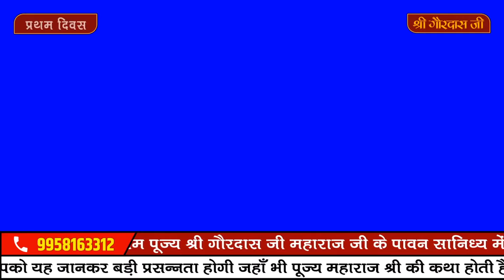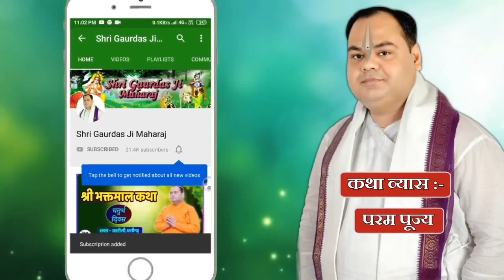श्री मीरा चरित्र | Meera Charitra - Day 1 | Surat | Param pujya Shri Gaurdas Ji Maharaj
श्री गौरदास जी महाराज के YouTube चैनल पर आपका स्वागत है। यहाँ आपको धार्मिक ज्ञान, संगीत, प्रेरणादायक भाषण और सत्संग के वीडियो मिलेंगे। हमारे चैनल पर आप भगवान की भक्ति, आत्मिक उत्थान और ध्यान के मार्ग पर गहराई से जानकारी प्राप्त कर सकते हैं। हमारे साथ जुड़ें और आत्मिक उन्नति की यात्रा में हमारे साथ चलें। धन्यवाद!🙏🙏

या फिर Whatsapp पर परम पूज्य श्री गौरदास जी महाराज जी से जुड़ने के लिए "श्री राधे श्याम" लिखकर भेजें: 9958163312

▬▬▬ஜ۩۞۩ஜ▬▬▬▬                  ▬▬▬▬ஜ۩۞۩ஜ▬▬▬▬

▬▬▬ஜ۩۞۩ஜ▬▬▬▬                  ▬▬▬▬ஜ۩۞۩ஜ▬▬▬▬

▬▬▬ஜ۩۞۩ஜ▬▬▬▬                  ▬▬▬▬ஜ۩۞۩ஜ▬▬▬▬

▬▬▬ஜ۩۞۩ஜ▬▬▬▬                  ▬▬▬▬ஜ۩۞۩ஜ▬▬▬▬